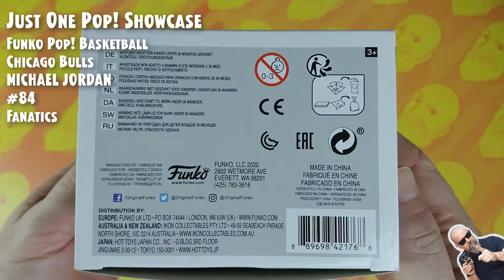Funko Pop Basketball - Chicago Bulls - Michael Jordan - 84 - Fanatics // Just One Pop Showcase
Funko Pop Basketball - Chicago Bulls - Michael Jordan - 84 - Exclusive Fanatics // Just One Pop Showcase